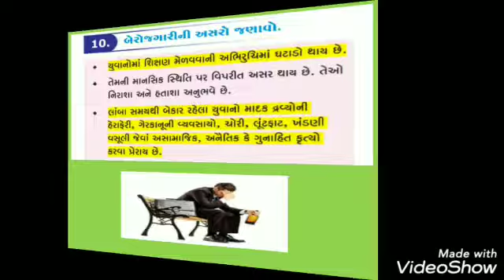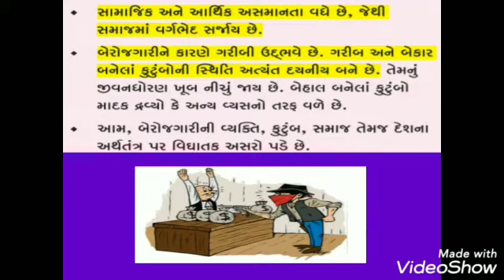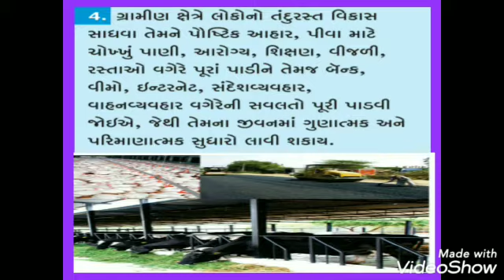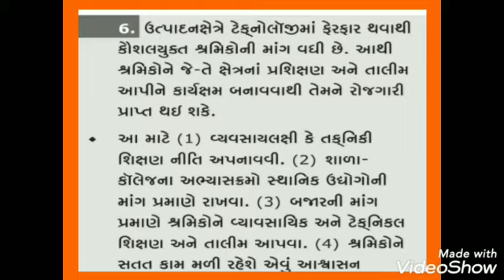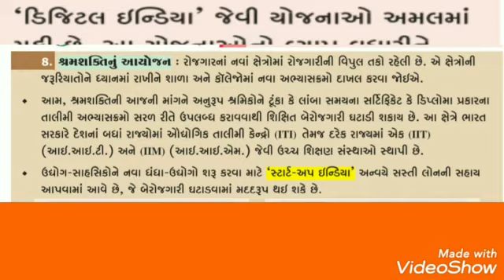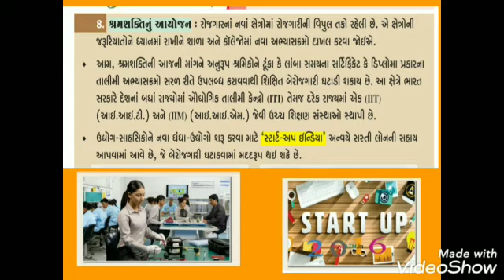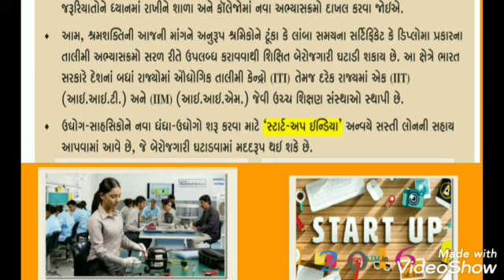શાળાના ધોરણ 10 સા.વિજ્ઞાન વિષય શિક્ષકશ્રી એન. આર. પટેલ દ્વારા પ્રકરણ 17 ગરીબી અને બેરોજગારી ભાગ -5